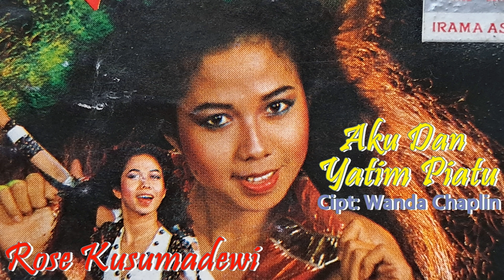Rose Kusumadewi - Aku Dan Yatim Piatu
Cipt Wanda Chaplin
Musik Om Sonia
Pimpinan Asmin Cayder

Lyrik Lagu
Janganlah Engkau Menangis Yatim Piyatu
Anggaplah Aku Sebagai Ibu Kandungmu
Walau Ayah Bundamu Kini Sudah Tiada
Tapi Janganlah Berputus Asa
Rajinlah Kau Berdoa Kirimlah Al Fatihah Ringanlah Dosa Ayah Bundamu

"Ayah Ibu Kembalilah Aku Rindu
Ayah Ibu Dengarkanlah Doa Anakmu"

Reff
Janganlah Menangis Duhai Anaku
Anggaplah Aku Sebagi Ibumu
Walaupun Aku Hanya Tetanggamu
Tapi Tuhanlah Yang Menentukan
Kau Dan Aku Saling Membutuhkan

"AYAH ibu. ayah IBU 2X